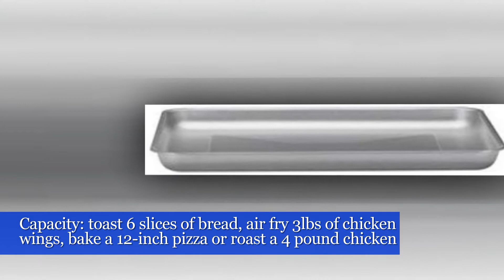Cuisinart TOA-60 Convection Toaster Air Fryer, 15.5"(L) x 16.0"(W) x 14.0"(H), Silver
Cuisinart TOA-60 Convection Toaster Air Fryer, 15.5"(L) x 16.0"(W) x 14.0"(H), See Complete And Helpful Info,

The Cuisinart Air fryer toaster oven is a premium full-size toaster oven with a built-in Air fryer It will not only bake a 4 lb Chicken or 12 in Pizza broil Salmon steaks and toast 6 bagel halves at once It can also air fry up to 3 lbs Of food using little or no oil Powerful ultra-hot air “fries” favorites like wings chicken tenders and fish and chips to crisp golden-brown doneness And since a toaster oven stays on the countertop This is a fryer that never has to be put away Enjoy the crunchy texture and tastes you love – no deep fryer required The Air fryer toaster oven only from Cuisinart!.